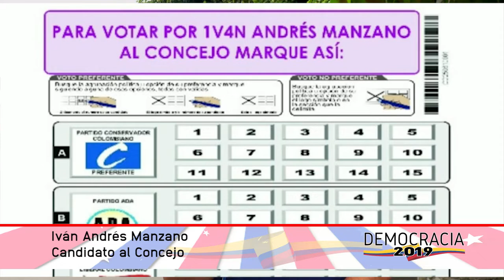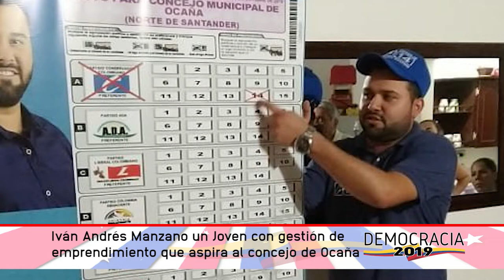Iván Andrés Manzano, un joven con gestión de emprendimiento que aspira al concejo de Ocaña